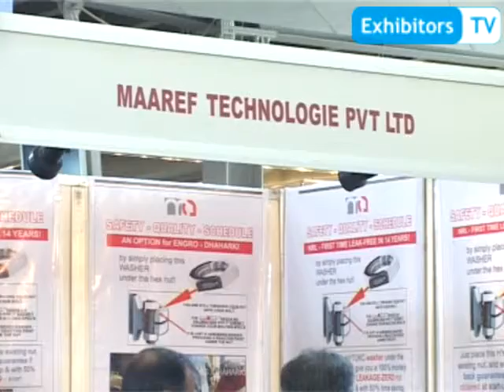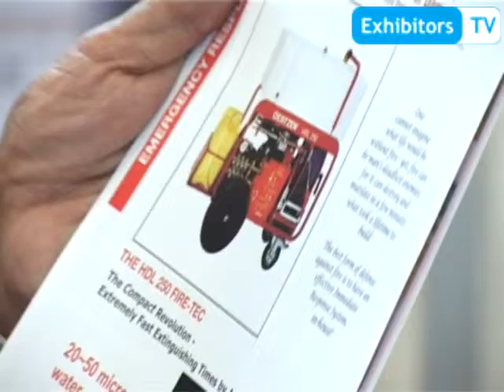Bolting Technology for Nuts & Bolts Opening by Ma'Aref Technologie (Exhibitors TV at POGEE 2013)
Air Commodore (Retd) Momin Arif S.Bt., CEO of Ma'Aref Technologie (Pvt) Ltd brought Safety Technologies at POGEE 2013 - Lahore Expo Centre, Pakistan and briefed about the new products to Exhibitors TV Network.

He introduced Bolting Technology from USA - whenever there's a maintenance work is done on any plant, maximum time is lost in opening the bolts, but this product halfs the time and helps generating more time by opening the Nuts and Bolts in a short time.

Another technology was a small machine which is totally independent, having its own gasoline/ electrical engine, which helps fighting with fire, either electrical or any other type of fire. Plain Water is used in this machine.

This Special Online Video Coverage of POGEE 2013 is brought to you by "Exhibitors TV Network" in Strategic Partnership with Pegasus Consultancy and Tradekey (Pvt) Ltd. and in Collaboration with Nippa Tech Co Ltd. - Japan and GS Yuasa International Ltd.

Exhibitors TV Network is the first-ever Online Video Portal for Trade Show Industry launched by "The Xeptionalz - Pakistan".